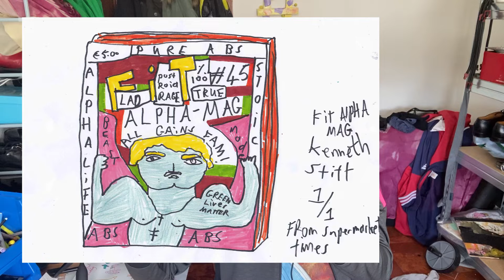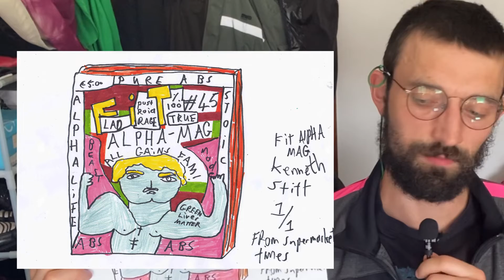Me and Joel working on a computer game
35 quid m8